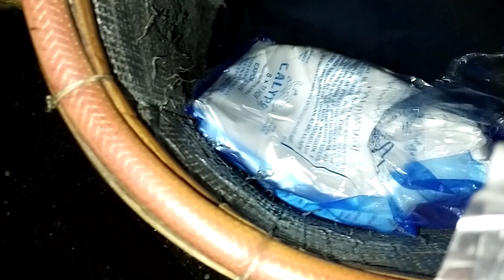WILLSON MAMIHAN NG VILLANUEVA ST.MALIGAYA MABUHAY KA GOD BLESS(RUBEN GAMALO OFFICIAL)